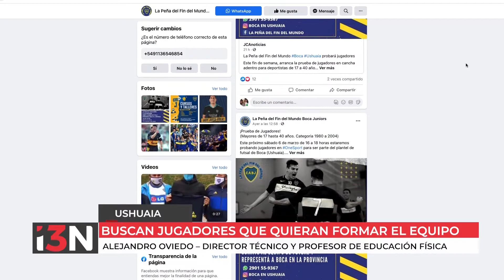PROBARÁN JUGADORES PARA ARMAR LA PRIMERA DE BOCA USHUAIA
La peña del Club Atlético Boca Juniors en Ushuaia probará jugadores para conformar el plantel que participará de la liga de fútbol local. Será este sábado de 16 a 18hs en Perito Moreno 3577 de la Capital Provincial.